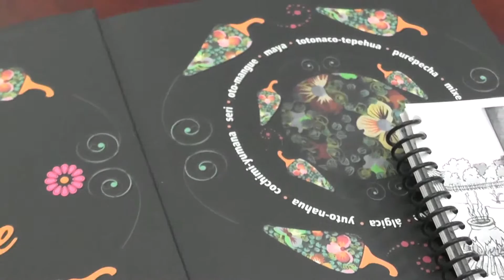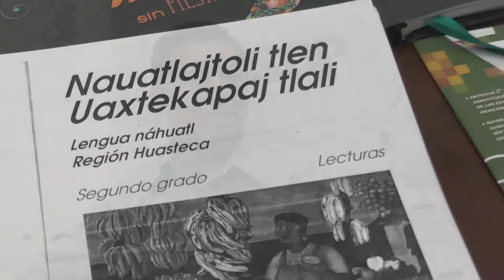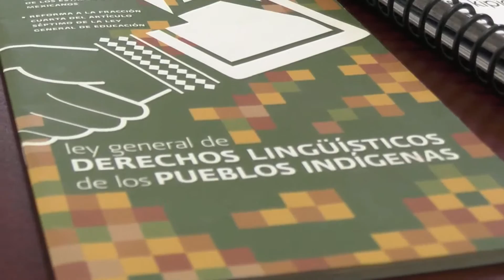Tras Bambalinas es conducido por Juan Carlos González Islas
La sección de Tras Bambalinas es conducida por Juan Carlos González Islas y es trasmitida en el programa Buenos Días. Entrevista a Genaro Hernández, maestro de lengua Nahuatl. La sección se trasmitió el sábado 20 de febrero de 2016.

Los invitamos a disfrutar la sección de Tras Bambalinas, los dias lunes, miércoles y viernes a partir de las 7 a.m. en el Noticiero 7 AM y el sábado en el programa Buenos Días; ambos por la señal de Canal Siete, además por el sistema de Cablecom por el Canal 6, y

Los invitamos a seguir la página de facebook de Tras Bambalinas